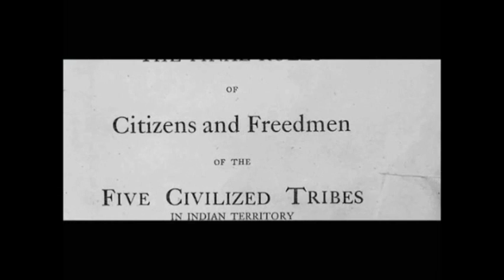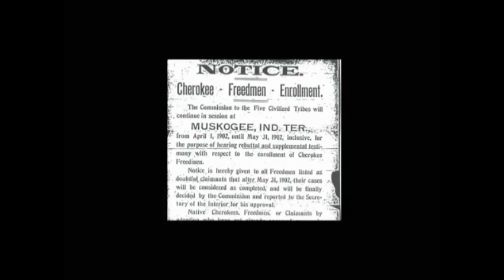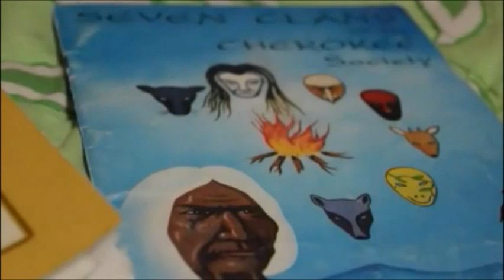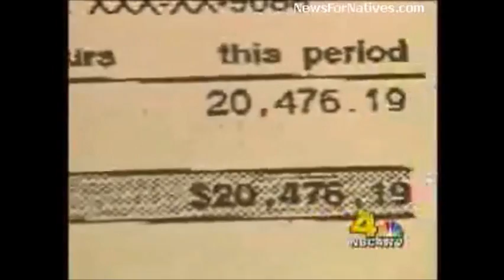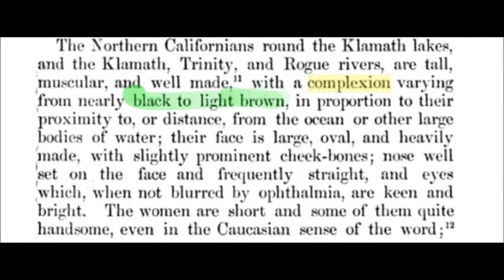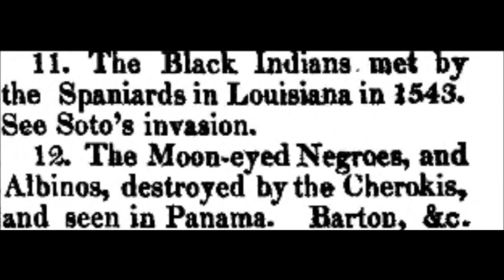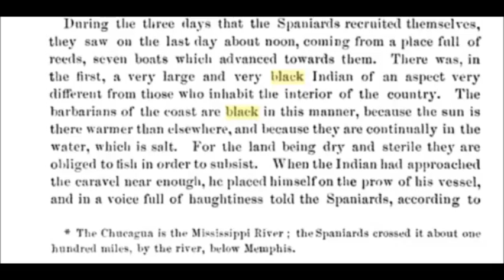Indians? I Told Yall Ni@@as They Weren't, YOU ARE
This Video is dedicated to show that the people today that is classified as American Indians or Native Americans are NOT and people know Who the TRUE Americans are, which are the erroneously called African American. I hope you enjoy The Video.